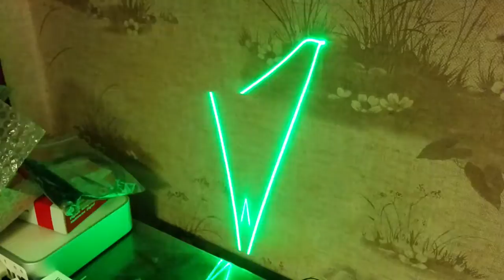Laser test 2014-03-12